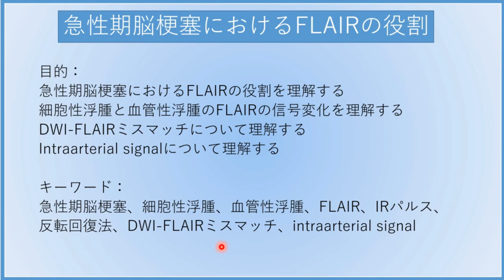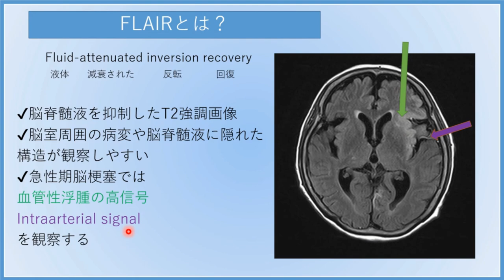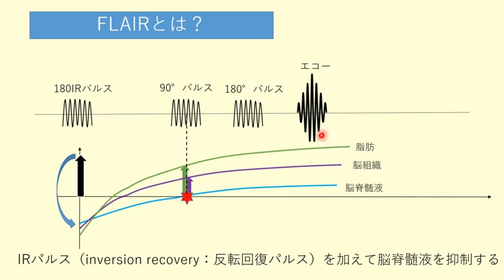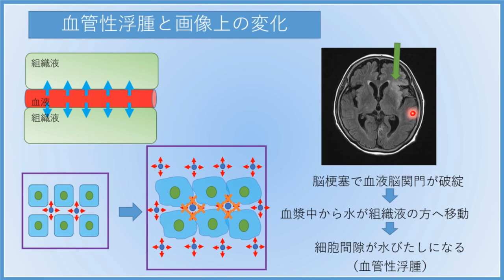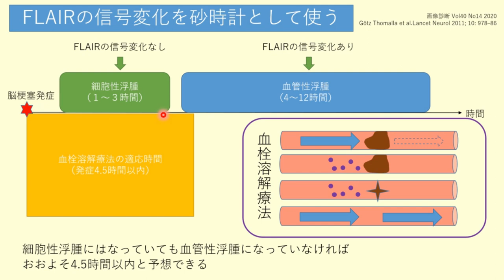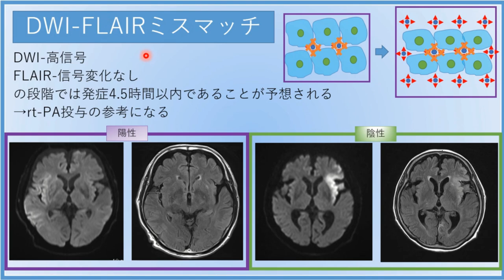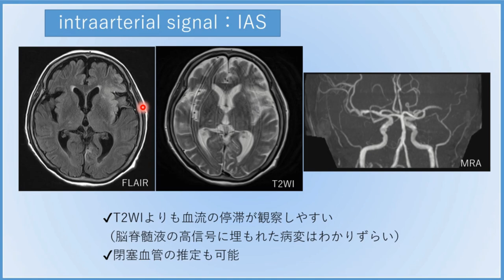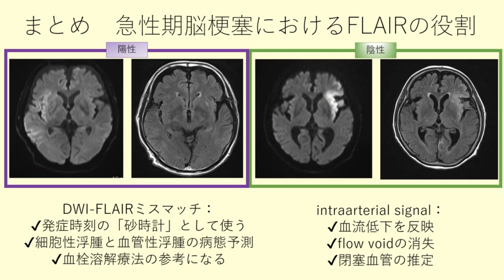急性期脳梗塞におけるFLAIRの役割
放射線技師向けの動画を作成しています。
今回は急性期脳梗塞の画像診断に必須のFLAIRの役割についてわかりやすく解説します。

関連動画
細胞性浮腫と血管性浮腫